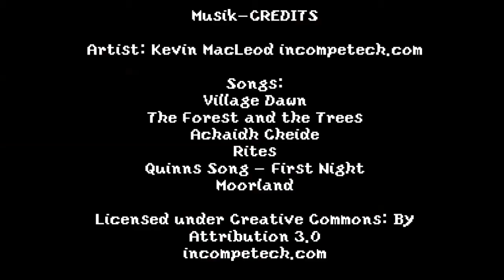Minecraft Let's Play Wettbewerb #023 In den Untergrund! [HD/German]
Wir haben noch etwas auf unserer To Do Liste stehen. Die zwei gelben Wollblöcke auf unserem Marktplatz erinnern uns immer wieder daran. Wir müssen erforschen, was sich unter unserem Dorf befindet. Ist es wirklich ein Indianerfriedhof?

Dieses Video ist Teil des Minecraftwettbewerbs von Elvun.de

Wir betreiben für unser Blog elvun.de einen eigenen Minecraft-Server auf dem wir regelmäßig Wettbewerbe veranstalten.